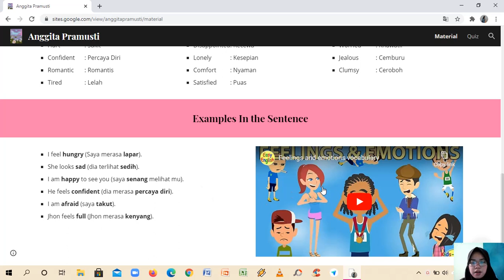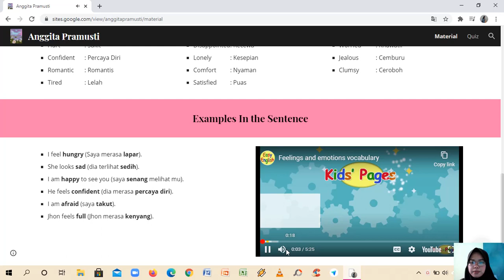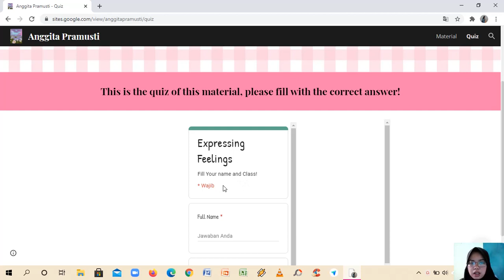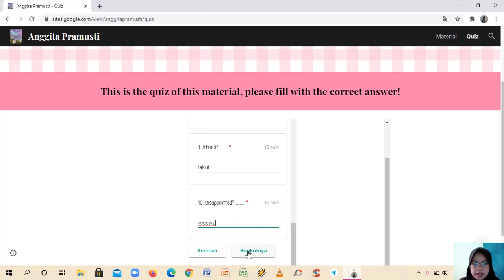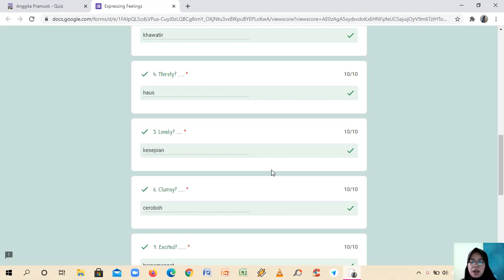Learning Media for Grade 6 Elementary School by Anggita Pramusti (2118007)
This is my final project for English for Primary Leaners
I am Anggita Pramusti (2118007) and for this learning media I use website from google site, so this is material for grade 6, Thank you Mrs Ayu Oktaviani, S.Pd., M.A